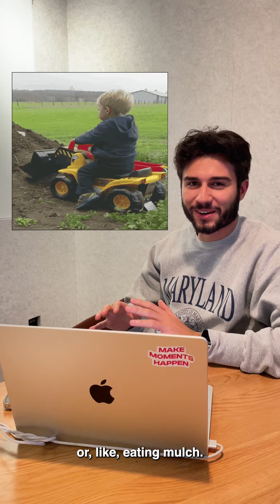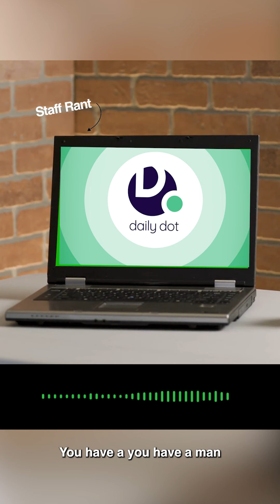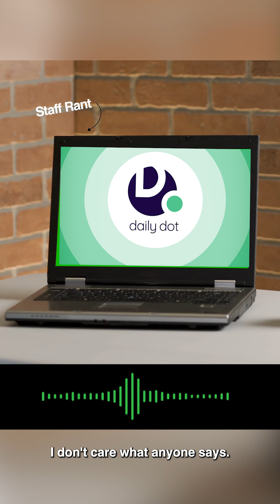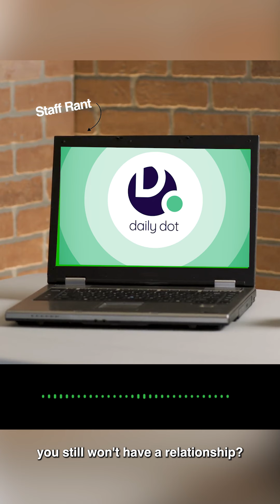Which superheroes are walking red flags?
It's a red flag for any of these heroes and here's why.